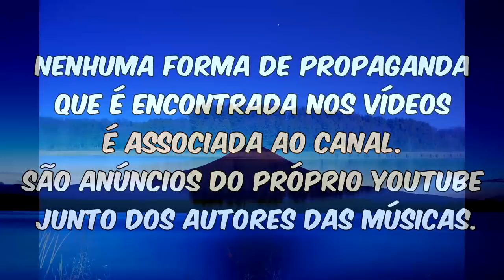Lázaro - Deus mora em meu coração